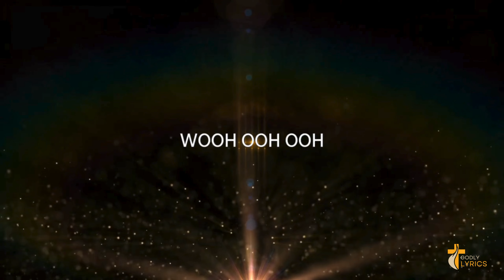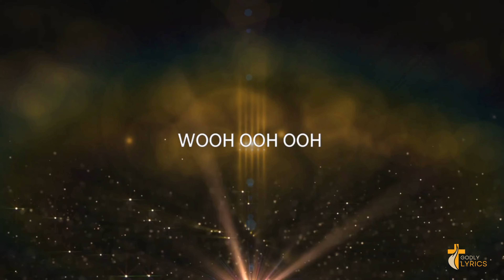Adlaw Adlaw - MJ Flores (Lyrics)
VERSE I:
Adlaw-adlaw'ng malipayon
Adlaw-adlaw nga handumon
Adlaw-adlaw oh Dios
Adlaw-adlaw oh Dios

Adlaw-adlaw nga kauban
Adlaw-adlaw'ng di pasagdan
Adlaw-adlaw oh Dios
Adlaw-adlaw oh Dios

Bisan unsa mang panahaon
Bisan unsa mang higayon
Bisan unsa mang sitwasyon
Ikaw lang akoa
Ikaw wa nay lain pa

CHORUS:
Wooh
Wooh ooh ooh

BRIDGE:
Wala kay susama
La la la kay susama